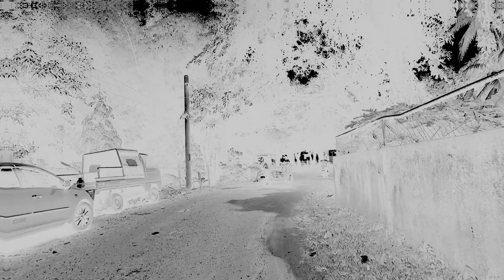Championship Game Open Volleyball Tournament